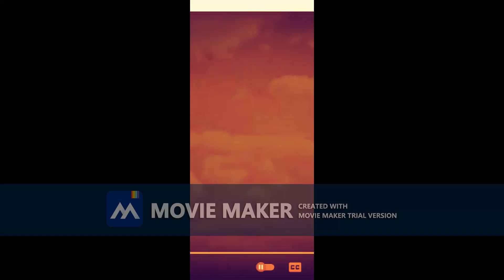The Eletric Compeny Intro 1972 trial 0